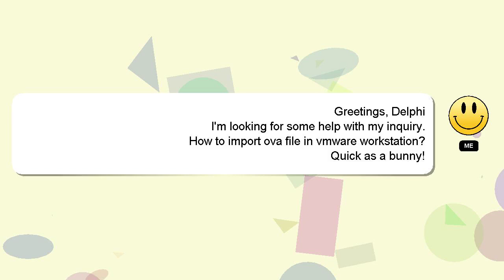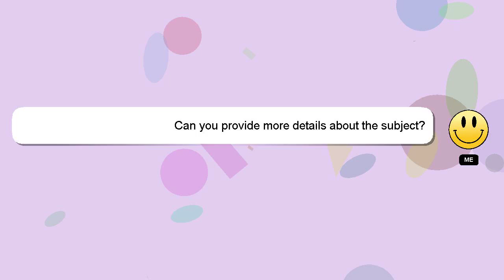How to import ova file in vmware workstation?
Allow me to introduce myself briefly, Welcome, I'm Delphi. I can assist you in discovering answers to your inquiries. - How to import ova file in vmware workstation?

If you have specific questions that need answers, please don't hesitate to comment or chat with me. A 'heart' from me is a way of showing appreciation for your answer.

*2 What we are experimenting :*